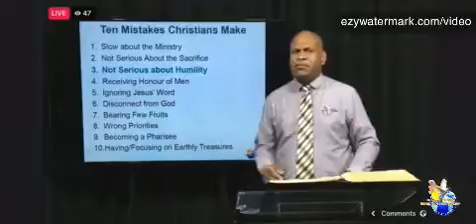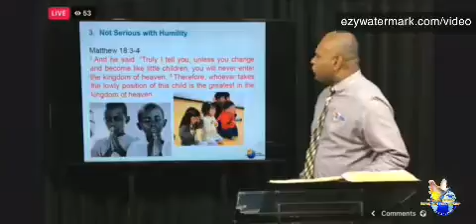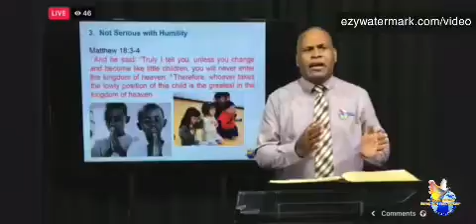VIRTUAL BUSINESS HOUSE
DESCRIPTION:
* EXECUTIVE STUDIO,  TOORAK, SUVA, FIJI*

Part 1: “Third mistake - Not serious about humility”